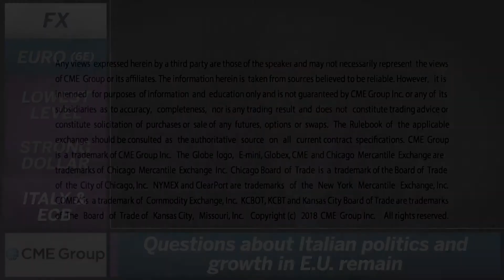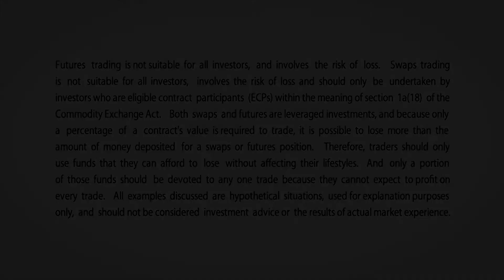May 29 FX Commentary: Todd Colvin